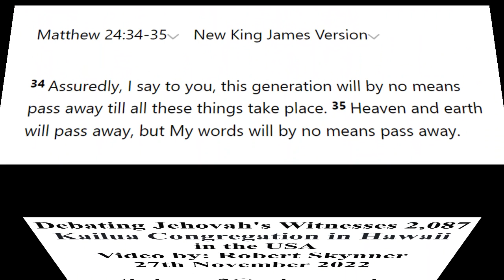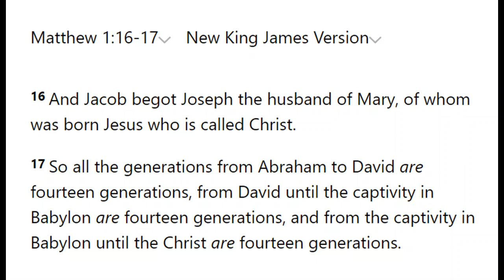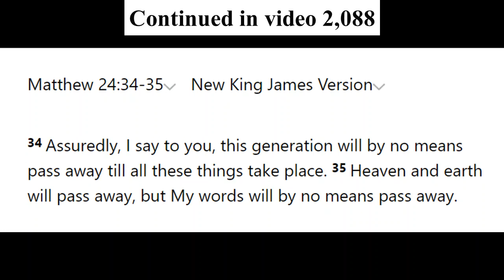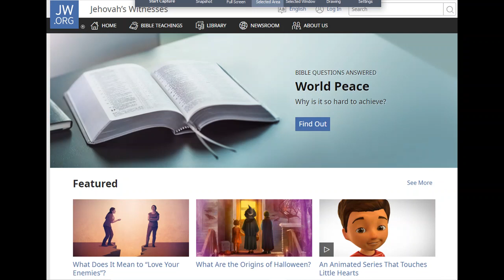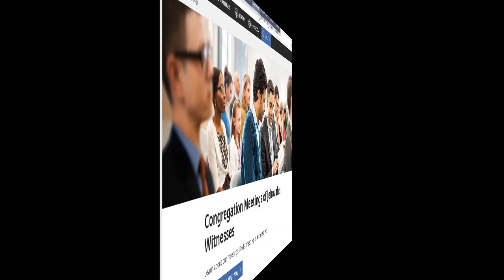Debating (USA - HI) Jehovah's Witness 2,087: The Overlapping Generation